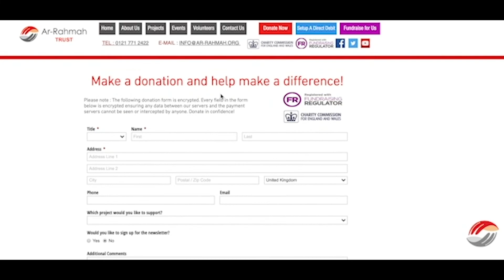Yemen Crisis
Yemen has a population of more than 29 million people, where 24 million are in desperate need of humanitarian support.  According to some estimates, that is 80% of the population and they need your help. This could be the largest humanitarian crisis in the world.  Out of the 80% of the population affected, 12 million are children.  Since the conflict escalated in March 2015, Yemen has become a desperately harsh place to live for so many millions and it is becoming more and more difficult as each day passes.